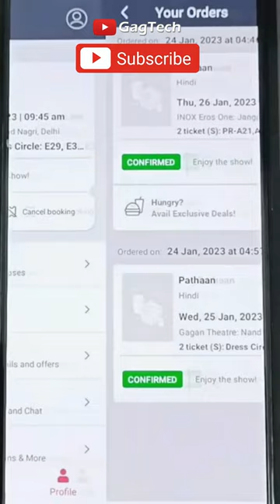How to cancel Movie Ticket ? | Pathan Movie Ticket Cancel | BookMyShow Ticket Cancel